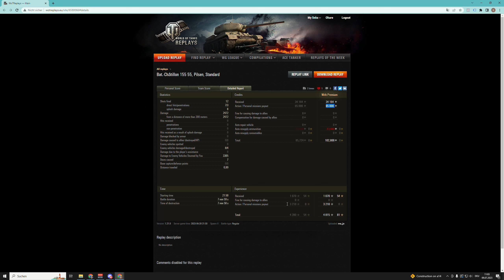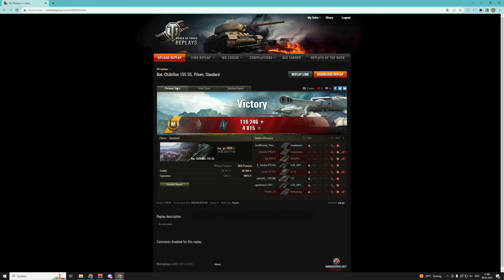World of Tanks - Bat.-Châtillon 155 55 - Arty Alltag auf Tier 9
Wir spielen am Arty Alltag die französischen Tier 9 Bat.-Châtillon 155 55 in World of Tanks. Sehr gut Mobilität, guter Richtbereich, Schaden und Reload sind in Ordnung. Wenn die Runde gut läuft eine durchaus brauchbare Arty in WoT.

Panzer - Bat.-Châtillon 155 55, französische Artillerie der Stufe 9

Thema World of Tanks:
Ihr wollt euer Replay auf meinem Kanal sehen?:

Version - Testserver 1.21